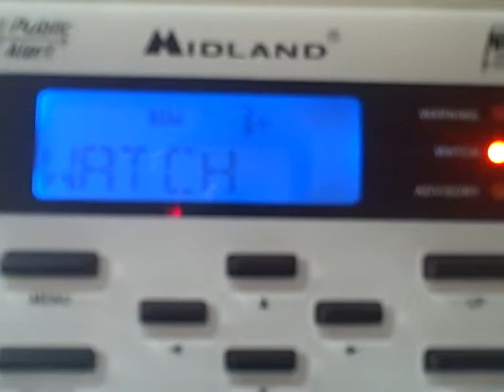Severe Thunderstorm Watch Scroll on Midland WR-100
I saw it so I decided to film it.